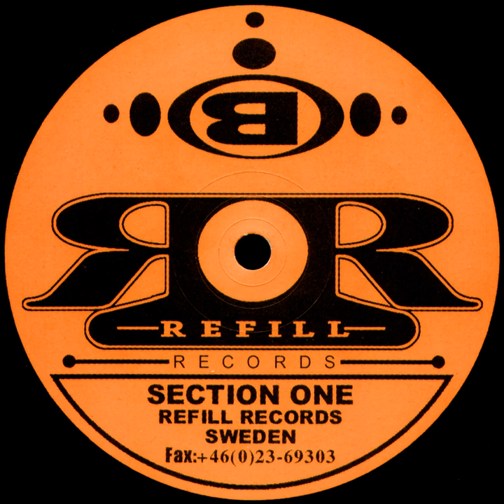Section One - Stora Stöten EP - B1 - Coma Troopers From Behind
Label: Refill Records – REFILL 002
Format: Vinyl, 12", 33 ⅓ RPM, EP
Country: Sweden
Released: Apr 26, 1999
Genre: Electronic
Style: Techno